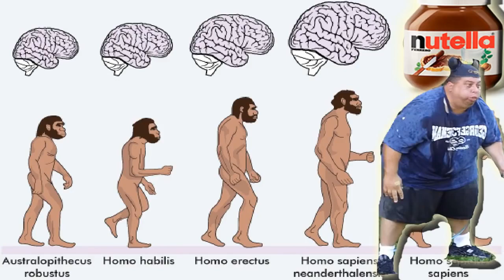THE MOST DISGUSTING VIDEO TO EVER BE WITNESSED (LeafyIsHere Re-Upload)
Q. Will you ever add the dates the videos got released?